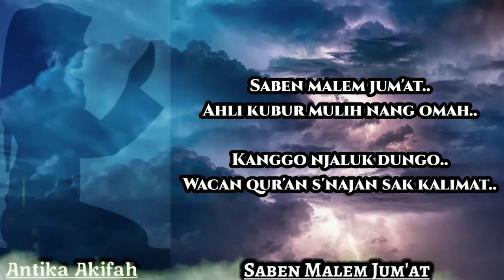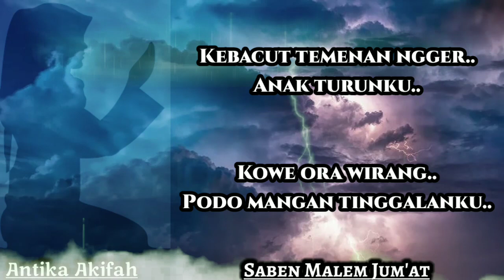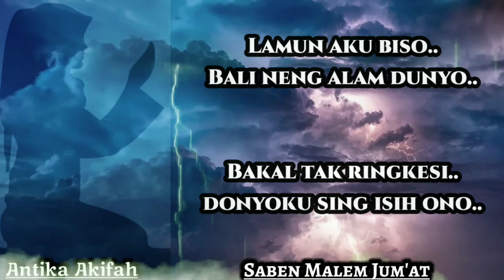Sholawat Syahdu Dan Merdu Saben Malem Jum'at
Sallam..

Semoga Yang sedang Dalam Lilitan hutang riba Senantiasa ALLAH SWT berikan kemudahan untuk melunasinya
- Yang sedang Sakit,, semoga Senantiasa ALLAH SWT  berikan kesembuhan Terbaik
- Yang  Sedang bersedih,, Semoga sentiasa ALLAH SWT ganti kesedihan Tersebut Dengan Kebahagiaan Yang Tiada Akhir..

Dan Untuk kita semua semoga apapun yang sedang kita Hajatkan Senantiasa ALLAH SWT  berikan Kemudah di Setiap Prosesnya..
Amiiin.. ( Yasir Lana)

saben malem jumat ahli kubur mulih nang omah artinya,
saben malem jumat ahli kubur mulih nang omah jaranan,
saben malem jumat akustik,
album saben malem jumat,
arti lagu saben malem jumat,
saben malem jumat banjari,
saben malem jumat beserta artinya